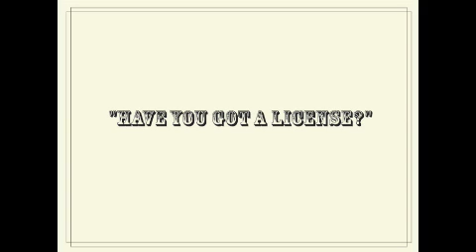Phibian Haberdasher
Written by Philip Downing with Dominic Imms

Performed by The Frenzied & The Diligent

Philip Downing - Double Bass
Adam Futcher - Washboard
Luke Futcher - Lead Vocals, Ukulele
Andy Harrison King - Piano
Anna McBride - Backing vocals & Shaker
Sarah Scutt - Clarinet

Recorded at Love Lane

Video created by Philip Downing

Copyright - Philip Downing with Dominic Imms